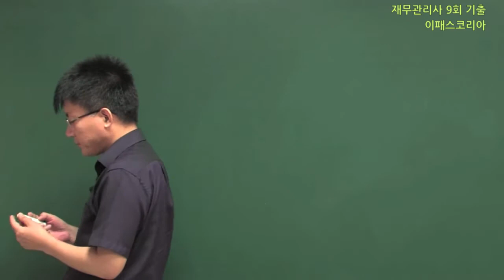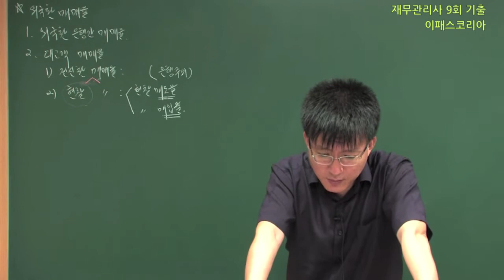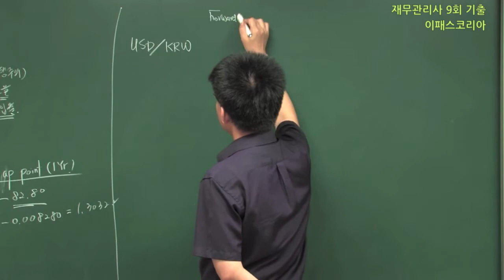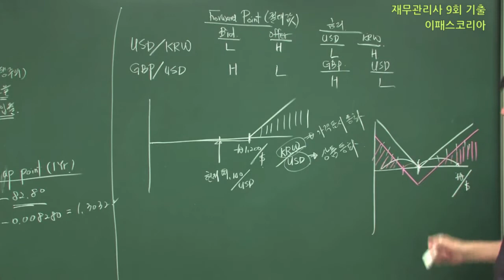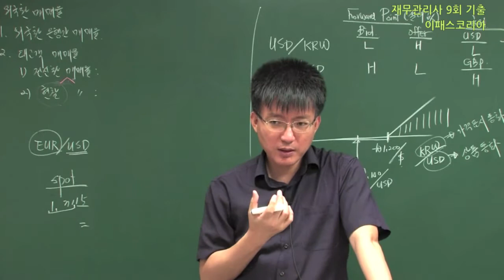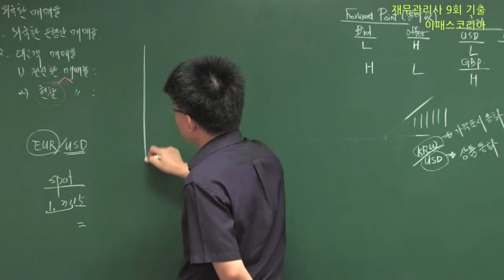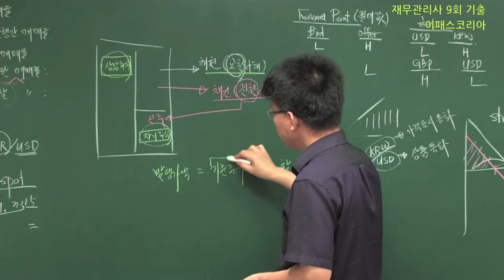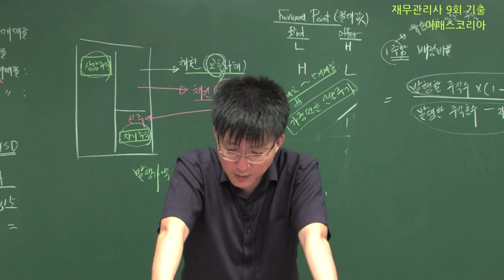[이패스코리아 ]재무관리사(구 자금관리사) 9회 기출문제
재무관리사(구 자금관리사) 9회 기출문제
김종곤 FRM